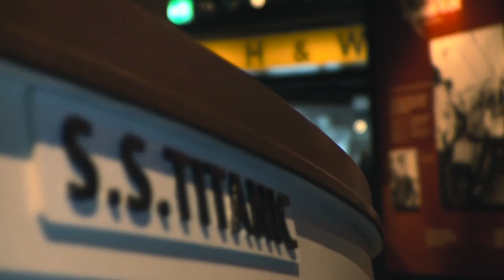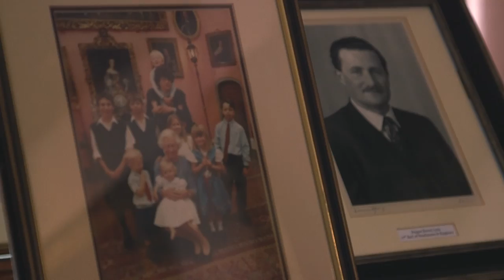Destination Ireland, Scotland, Britain